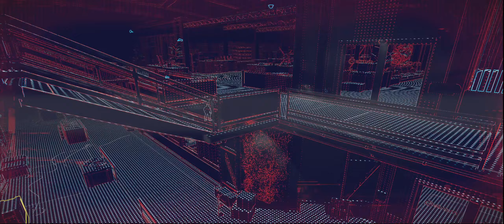Watch Dogs Legion ULTRAWIDE Part 5: Bloody Mary (Ultra / RTX)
Watch Dogs Legion ULTRAWIDE Gameplay / Let’s Play with chill commentary.
Graphics: All ultra settings

Computer Specs:
CPU: Ryzen 5 3600x
GPU: Nvidia RTX 2070 Super
RAM: 16GB DDR 3600

I post every Monday to Thursday and mostly play single player games. If there’s a new game coming out, I’ll be playing it day 1.